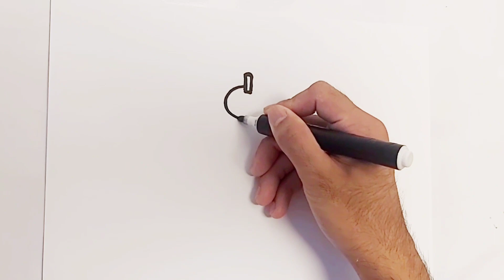How to draw yummy fishball || step by step drawing fishball